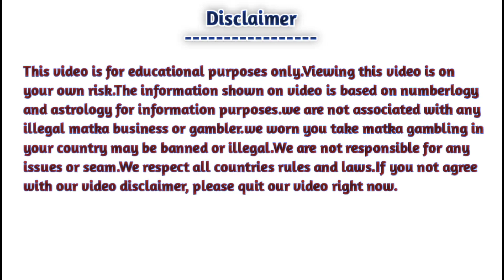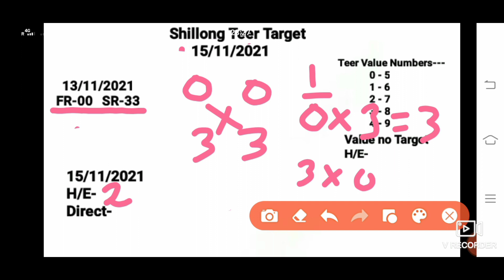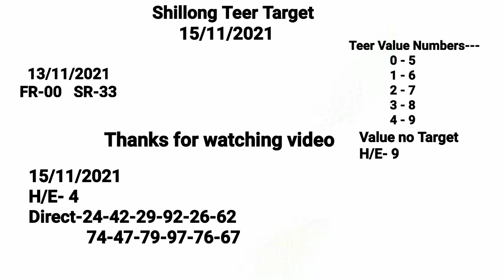15/11/2021 || Shillong Teer Target Number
Nightteer target number
shillong night teer target number house and ending number